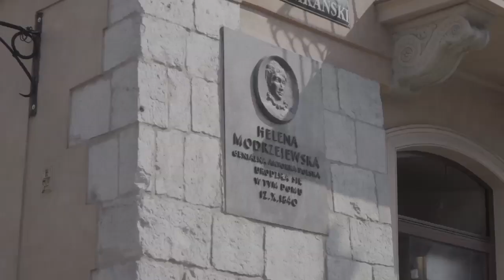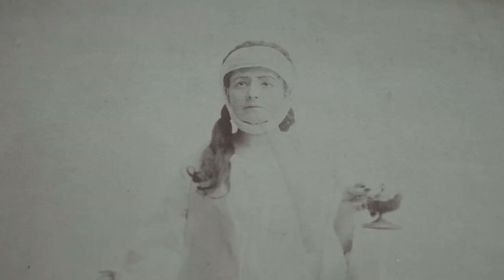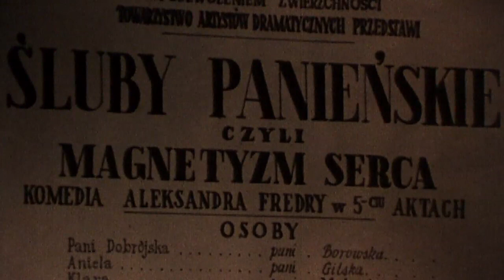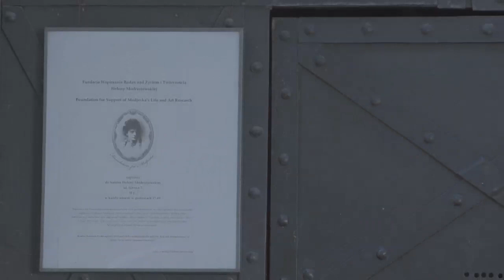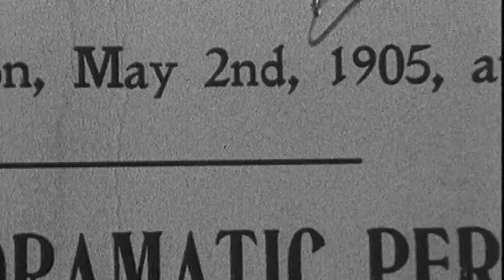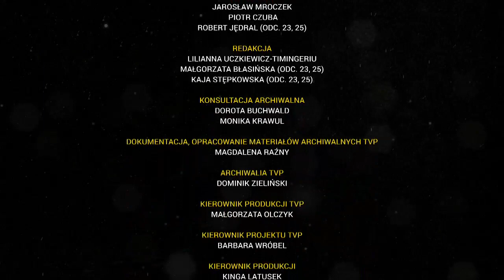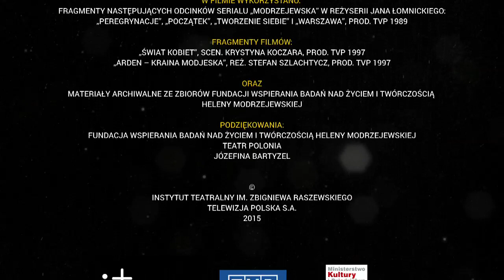Odcinek 6: Helena Modrzejewska podbija Warszawę rolą Adrianny Lecouvreur, 4 X 1868.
Helena Modrzejewska była najbardziej znaną na świecie polską aktorką, a zarazem kobietą, która stworzyła samą siebie, przemieniając się z matki nieślubnego dziecka w gwiazdę dwóch kontynentów. O jej osobowości i sztuce mówią badacze jej życia i twórczości, a także Krystyna Janda, która zagrała Modrzejewską w poświęconym jej serialu telewizyjnym.